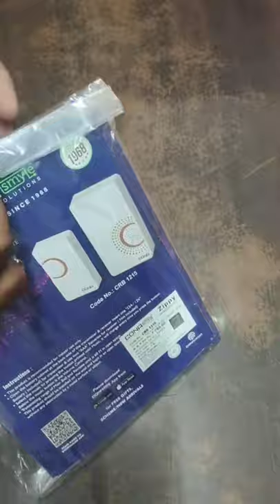Wireless Remote Door Bell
Wireless Remote Door Bell | Wireless Bell